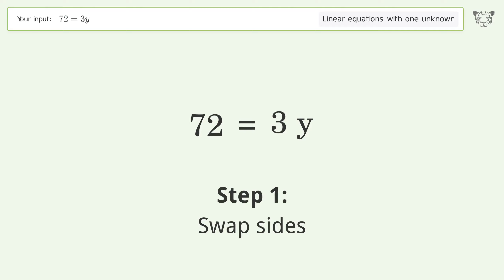Linear equation with one unknown: Solve 72=3y step-by-step solution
Solving 72=3y using the linear equation with one unknown solver

for a step-by-step and more tips and tricks for dealing with linear equations with one unknown.